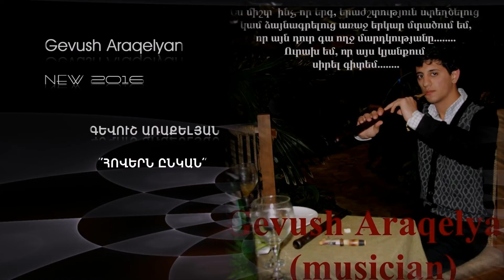Gevush Araqelyan - Hovern @nkan 2016---///***ՀՈՎԵՐՆ ԸՆԿԱՆ - ԴՈՒԴՈՒԿ***///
GEVUSH ARAQELYAN - $$$'''''***HOVERN @NKAN***'''''$$$---///DUDUK 2016///